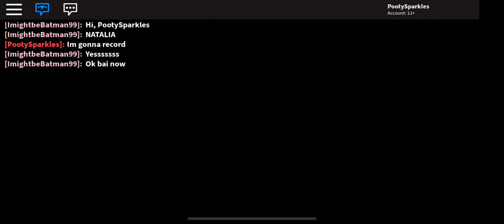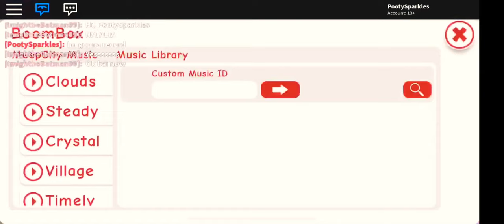My Meep City House Tour!!!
This is a tour of my party house in Meep City, I hope you enjoy😀 First Video

And follow me on Roblox @PootySparkles